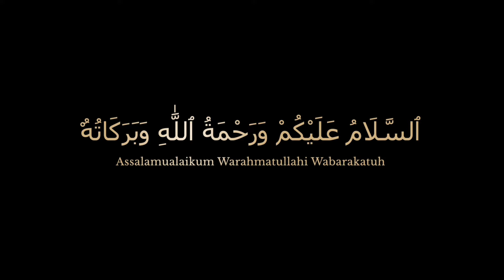Only 2 ingredients! Cake in 1 minute! You will do this every day!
A desert made from a banana and an egg is easy and now you'll Learn how to make it in 1 minute! show you a recipe that does not require much culinary experience so everyone can repeat this desert With just a few ingredients you can create a delicious desert that everyone will love! Also watch this vedio from to learn this easy recipe
1 banana
1 egg
3 tablespoons sugar
3 tablespoons vegetable oil
5 tablespoons flour
1 teaspoon baking powder
Fry overflow heat for 4-5 minutes on each side ;)